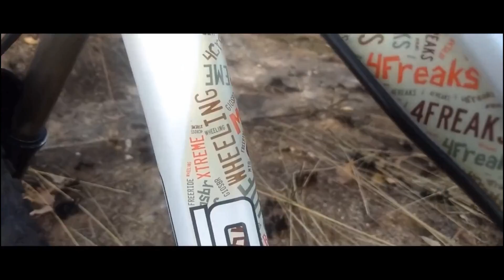BIKE CHECK GIOS 4FREAKS 2016 🚀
CAMERAS UTILIZADAS : EKENh9 / MOTO G5 PLUS

CANAIS PARCEIROS